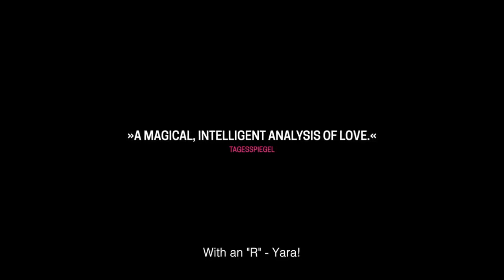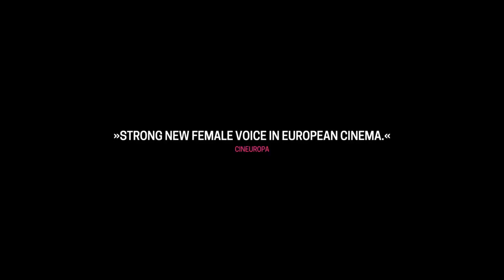Trailer de Jibril subtitulado en inglés (HD)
Trailer de Jibril, por Henrika Kull.